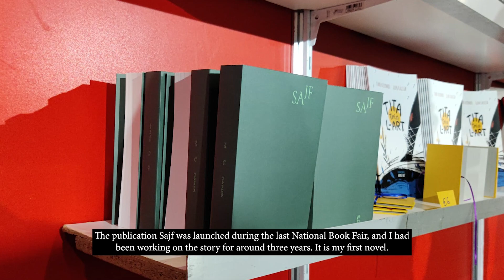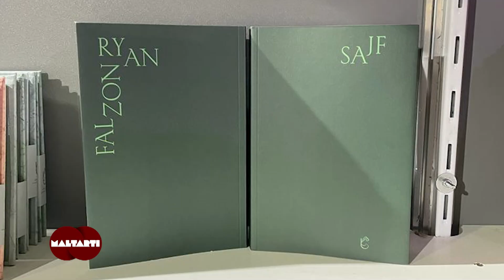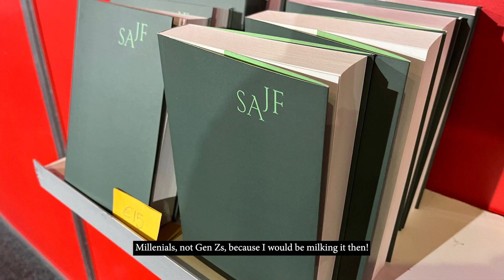RYAN FALZON - SAJF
Nilqgħukom għal Maltarti, il-programm t'attwalità fl-arti u l-kultura. Lill-artist Ryan Falzon nafuh għall-pitturi tiegħu, iżda riċenti reġa’ lura għall-ewwel imħabba tiegħu; il-kitba. Illum Ryan se jgħidilna aktar dwar l-ewwel pubblikazzjoni tiegħu, rumanz bl-isem Sajf.

F’MaltArti se niddiskutu r-rumanz Sajf, l-ewwel wieħed tal-awtur Ryan Falzon.

Welcome to Maltarti, a current affairs programme on arts and culture. We know artist Ryan Falzon for his paintings, but he recently revisited his first love; writing. Today Ryan will tell us more about his first publication, a novel named Sajf.

During Maltarti we will discuss the novel Sajf, the first by author Ryan Falzon.